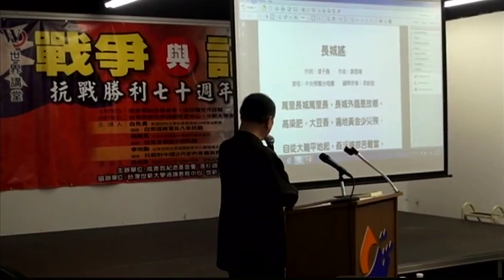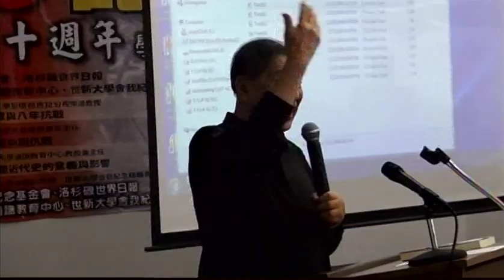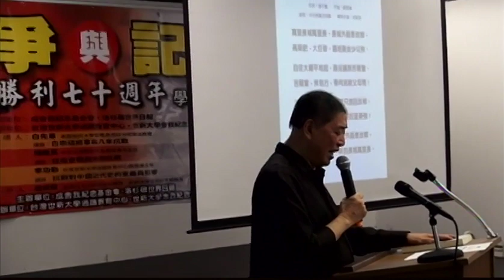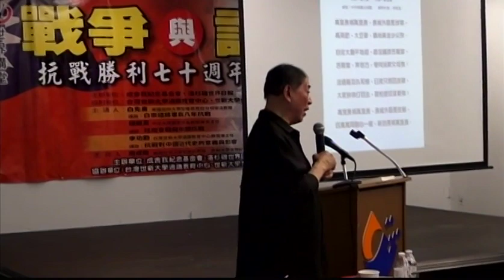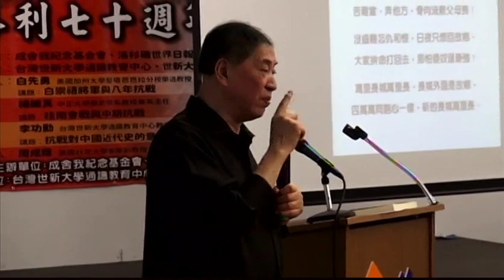77 V 70TH 2015